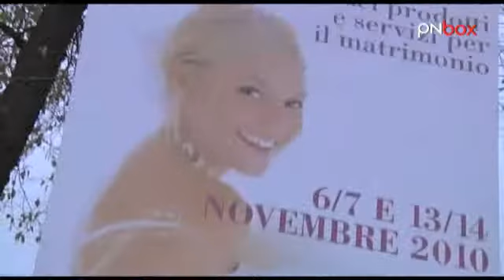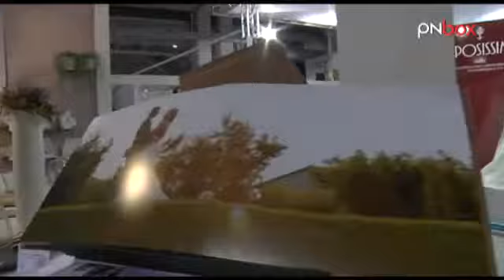Riso e Confetti: la fiera degli sposi!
Anche quest`anno alla Fiera di Pordenone e` andato in scena uno dei giorni piu` belli della vita di una coppia: il matrimonio. Abiti meravigliosi, confetti, bomboniere, ma anche una torta gigante e fuochi d`artificio! Te la sei persa? Guarda il riassunto video di Pnbox e non ti perdere l`edizione 2011!